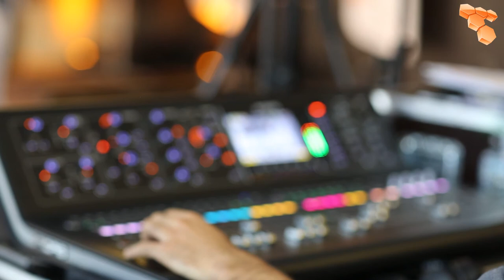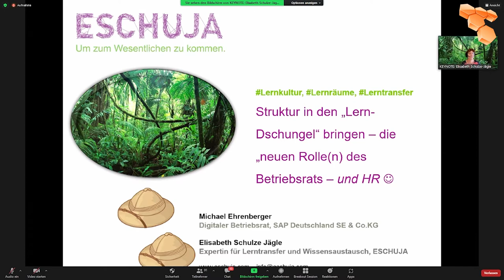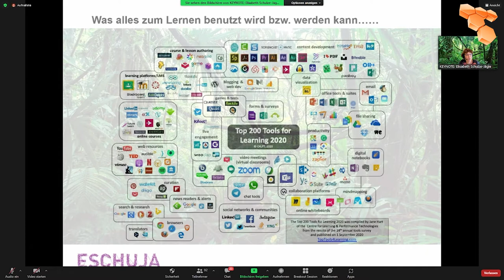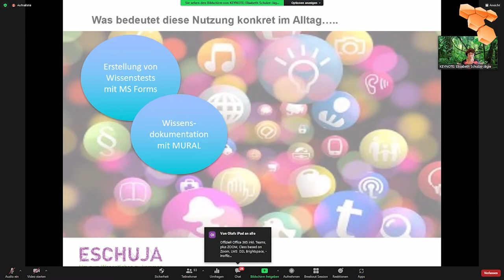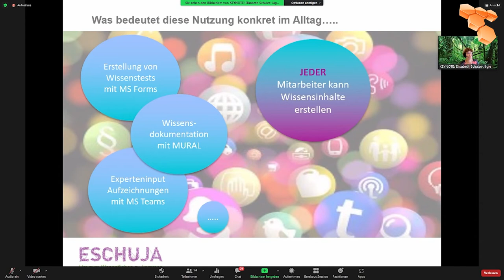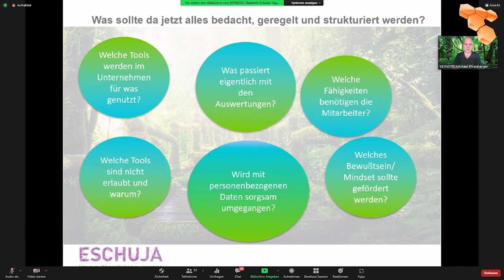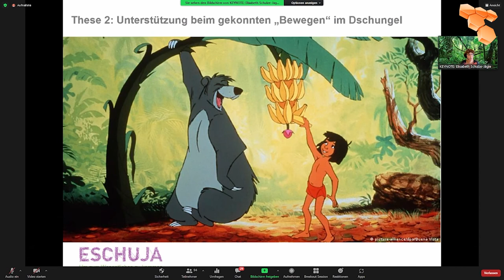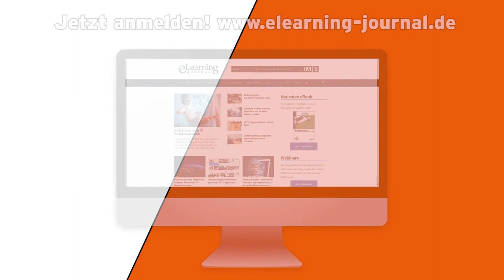🚌🌎eSUMMIT 2021: "Struktur in den "Lern-Dschungel" bringen - die "neuen" Rolle(n) des Betriebsrats!"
Elisabeth Schulze-Jägle, Expertin für digitales Lernen & Lernlandschaften, Knowledge Facilitation, Moderation & Mediation und Michael Ehrenberger, Customer Engagement Executive Fellowship & Betriebsrat bei SAP Deutschland SE & Co. KG: "Struktur in den "Lern-Dschungel" bringen - die "neuen" Rolle(n) des Betriebsrats! "

Die Digitalisierung ist nicht aufzuhalten und die Mitbestimmung sollte hier ganz vorne mit dabei sein. Kontinuierliches, tägliches Lernen ist das Gebot der Stunde damit Mitarbeiter und Unternehmen zukunftsfähig bleiben. Derzeitig findet ein gewaltiger Rollen- und Aufgabenwandel statt – die Zeiten, in denen es gereicht hat, in Betriebsvereinbarungen lediglich das Management von formalen Trainings über Learning Management Systeme zu thematisieren sind endgültig vorbei. Es wird am Arbeitsplatz - wo auch immer der sich befinden mag - permanent mit sogenannten "Bildungstools" gelernt, Wissen geteilt und verfügbar gemacht. In den letzten beiden Jahren ist ein wahrer "Lern-Dschungel" entstanden! Welche Rolle(n) hat der Betriebsrat beim "wilden", informellen Lernen? Und was muss geregelt werden, wenn immer mehr unterschiedliche Tools nicht nur zum Arbeiten, sondern auch zum Lernen genutzt werden? In dieser Keynote nehmen wir die Fragestellungen genauer unter die Lupe.

You can also give us a Like on Facebook: @eLearning JournalDE

STAY INFORMED

📧 Do you prefer a written news collection on the topic of eLearning in companies?